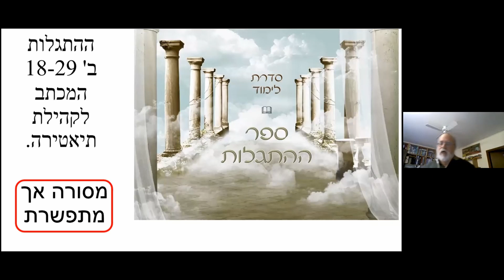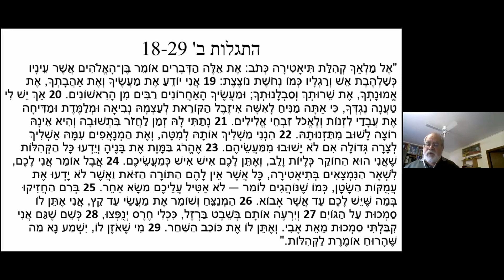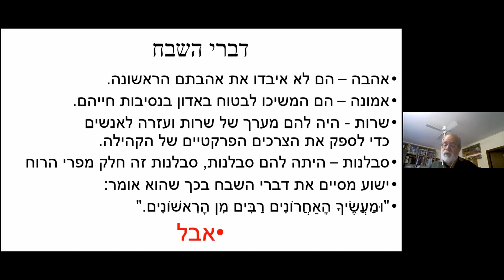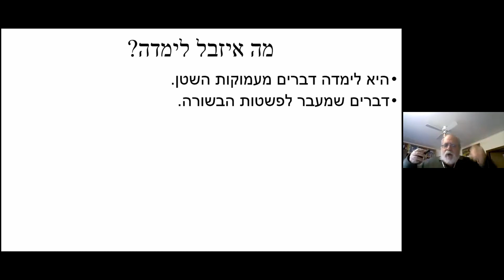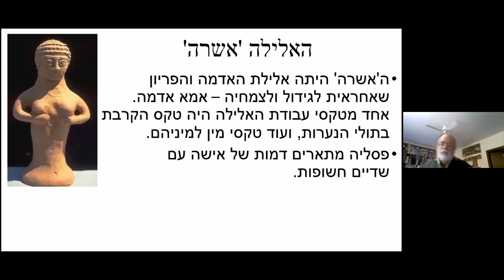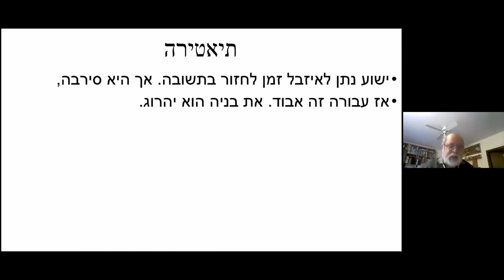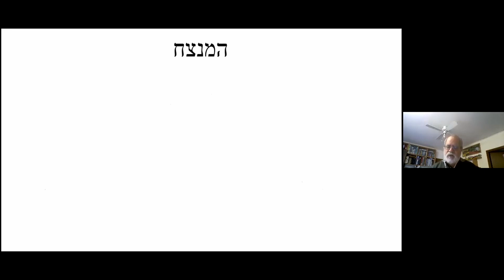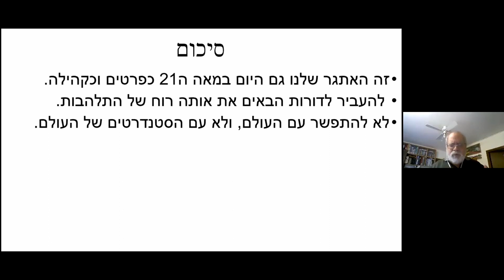Откровение 2: 18-29. Община в Фиатире